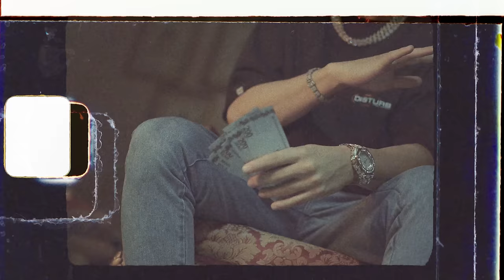LOBO-GUARÁ (feat. Duzz, Sobs, Sos & Vk Mac) (beat. @peunubeat) (dir.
Ouça LoboGuará em todas as plataformas digitais

FICHA TÉCNICA:
Artistas: Duzz, Sobs, Sos & Vk Mac
Composição: Duzz, Sobs, Sos & Vk Mac
Beat: Peu
Mixagem: China
Masterização: China
Direção, câmera e edição: TPires
Still: Jamal

LETRA:
Refrão Duzz:
Olha meu rollie

Só de pirraça que as horas tô vendo no iphone
Haters falando frustrados, to rindo de longe
26 Lobo Guará levei na minha sholder
Boot da nike, zirconia, jaqueta cyclone 2x

Duzz
Igual Don Cesao
Me diz como se sente
Quando aperta minha mão?

Fé pros cuzão
Fé pros bundão

Trabalhando quieto
Não quero falação
Trabalhando muito
Pai e mãe, três irmãos

Se eu tô com os amigo
Garda sua emoção
Nunca tô sozinho
É muita proteção

Ela quer meu dick
Desamarra o cordão

Tudo isso é dela
Tava junto na sombra
Por isso tem minha vida
Meu dinheiro, minha roll

Por isso tá comigo
Hoje gastando uns dol
Vem cá fuder comigo
Me ceguei no farol

Sobs
Largo algumas coisas
Pra ser rico
Disfarçando a forma
Que me sinto
O que me importa
Hoje
É só grana no bolso
Roupa cara em tudo
Que me visto
Reunião em hotel
De executivo
Motorista leva
S´SOOnde eu preciso
Muita blunt
Cheio de plantinha cara
É o que desejo pros amigos

Eu passo a frente
Eu passo o pente
Eu destravo
E agarro o que é meu
Por semente
Rima quente
Carrego o sarcasmo
Que minha mãe me deu
Dentro do ventre
Os bucha fica em choque
E nós é diferente
Facilmente
Estourando bilhete
E sendo referência

Refrão Duzz
Olha meu rollie

26 Lobo Guará levei na minha sholder

Sos
If you don’t know me, nigga
Open your eyes when you see me, nigga
25 I can fly, nigga
Treinando flow carreira ncêa gringa
Toco na playlist da sua mina
Peu derrama sauce meu drip é rima o Brasil já sabe meu nome é minha linhas
Meu time não para
Nós parte pra cima

Assusta na pista tipo Jhon Cena
Conceito, ideia
Quem fode nas linhas?
Outro cigarro que esse tá na guimba...
Fumando outro beck seguindo na minha

VK Mac
Olha meu rollie
Baby isso pra mim não é nada yea
Sabe quem sou
Mesmo ainda não sendo nada

Quase perdi o voo
Foda é que eu nasci pra isso, ay
Isso nada me tira

P** eu vim do santuba
Essa é uma história que cê não conhece
A minoria dos meus aqui cresce

Mas eu saí da lama
Por isso eu canto
Racks on, que os menor merece

Baby antes da grana eu já tinha essa wave
Mas nem tudo é só isso
Porque eu revivi

Cada dia aumenta meu bolso é um zoo
Eu sou lider sou um lobo
Não posso voltar pra quebra sendo um broke
Mas se tu sentir o baque não vai querer outro

Gastei um bloco de cem
Logo imprimi outro
Eu to me acostumando pra mim isso ainda é novo
Mas enquanto eu te conto
Ce olha meu rollie

Refrão Duzz
Olha meu rollie

Só de pirraça que as horas to vendo no iphone
26 Lobo Guará levei na minha sholder